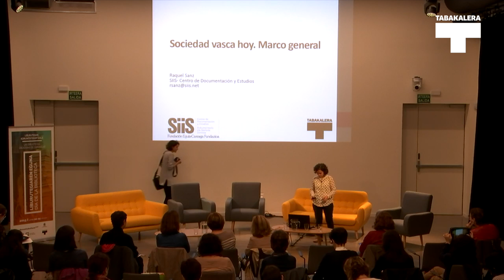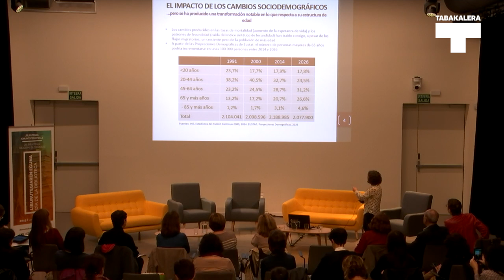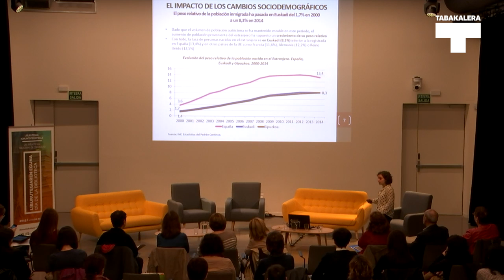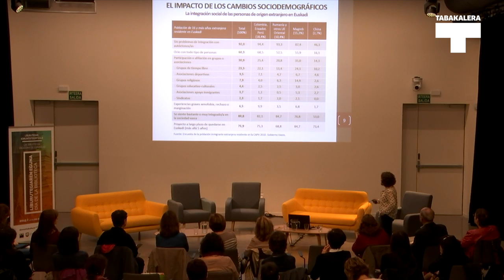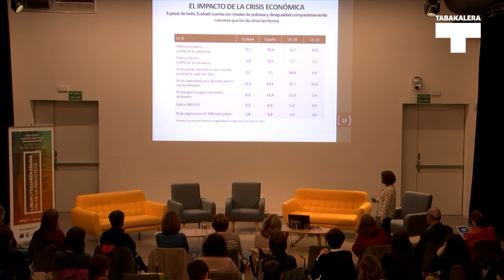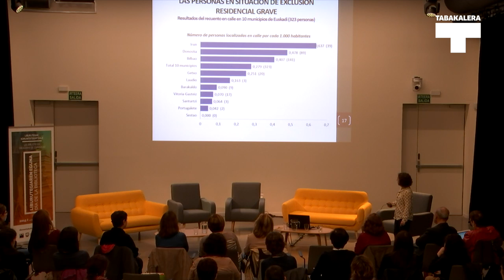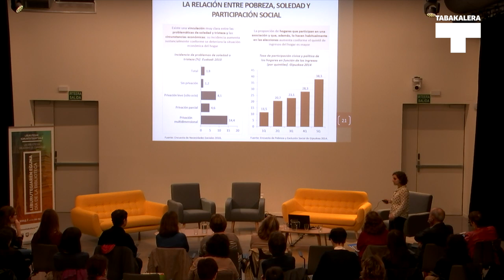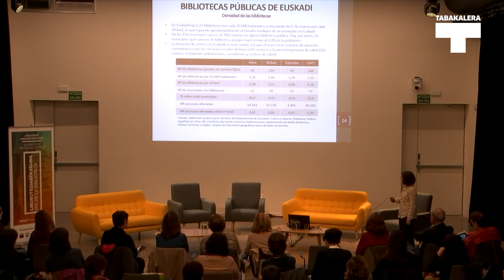Raquel Sanz. Liburutegiaren eguna 2015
Bideo honetan 2015eko Liburutegiaren egunaren baitan Raquel Sanz-ek egin zuen aurkezpena, "Euskal gizartea gaur. Marko orokorra" , ikus daiteke (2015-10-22).

En este vídeo se puede ver la ponencia de Raquel Sanz “Sociedad vasca hoy. Marco general” en el marco del Día de la Biblioteca 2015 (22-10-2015).
+info tabakalera.eu/eu/liburutegiaren-eguna-2015